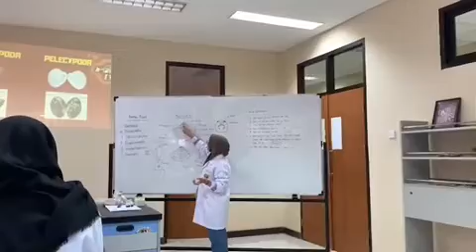Kelompok B1 Paleontologi 2022-2023